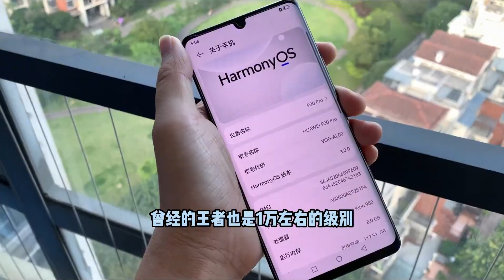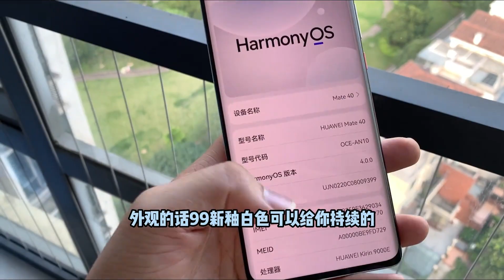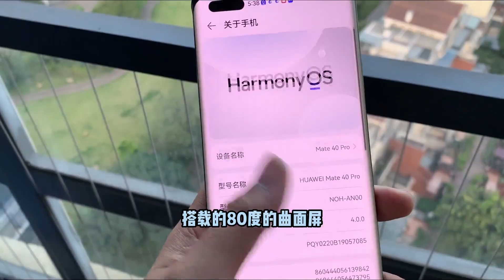非凡大师Mate60 RS回归，华为旗舰P系跌至1000多，Mate40Pro任选